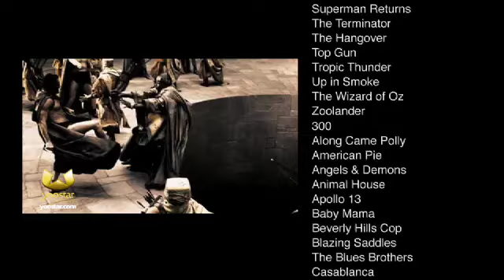Yoostar 2 PS3 Trailer